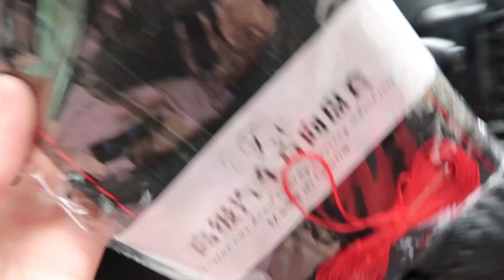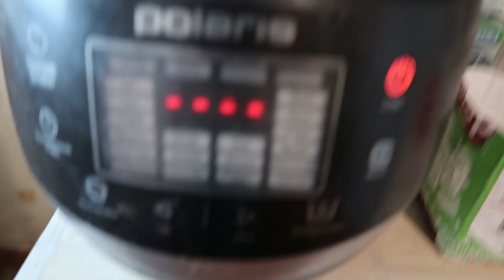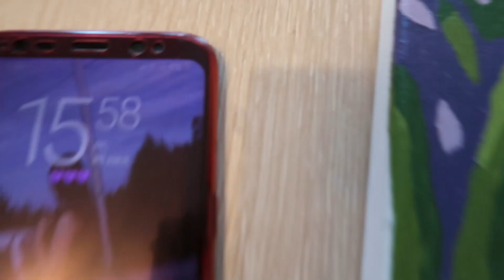VLOG: Онлайн шоппинг 🛍 Распаковка домашней одежды😍 20.07.2020